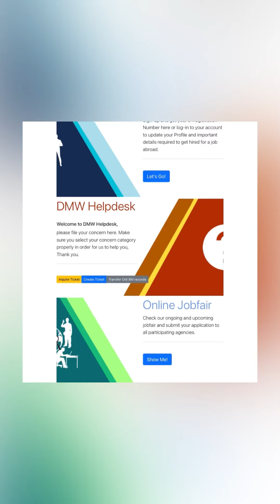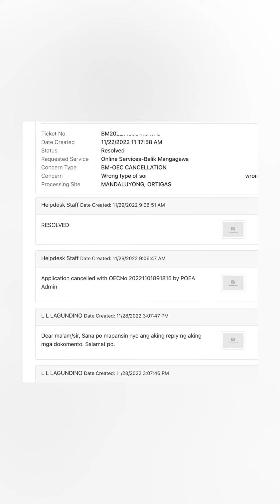Oec Cancellation | Create Ticket | Inquire Ticket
Konteng guide para sa pag-kansela ng Oec gamit ang pagawa ng create ticket.